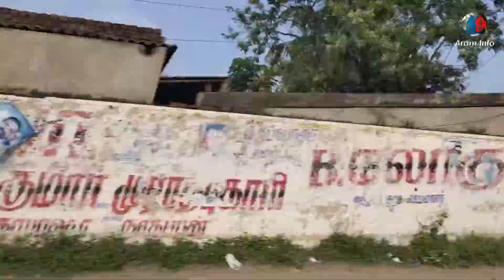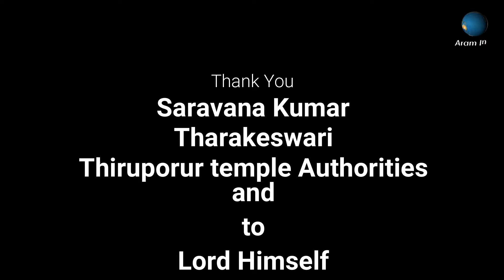Thiruporur Murugan Temple Vlog I Thiruporur Temple I Thiruporur murugan Temple History in tamil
Thiruporur is a panchayat town in Chengalpattu district in the Indian state of Tamil Nadu. The Thiruporur Kandaswamy temple is situated in the center of the town. There is a large temple tank in the vicinity of the temple. Thiruporur is located on Old Mahabalipuram Road and is flanked by Kelambakkam on one side and Alathur Pharmaceutical Industrial Estate on the other side, both of which are also on Old Mahabalipuram Road.

 Thiruporur Murugan temple ALSO KNOWN AS SUBRAMANYA SWAMY TEMPLE is an ancient temple dating back to the Pallava period and is one of 33 major temples in Tamil Nadu dedicated to the worship of Murugan. The very name Thruporur in Tamil language means "the place of the holy war"

The Sthalapurana also discloses that at this place Murugan with his consorts Valli and Devayanai granted protection to devas and expounded the meaning of Pranava to Agastya Muni. According to legend, Skanda enunciated the principle of pranava or reality to the devas here. The very concept of Pranavam is said to have worshipped Skanda here, and the hill behind the temple is known as Pranava Malai. Legend also have it that Vishnu worshipped Shiva on the Pranava Hill. Legend also has it that Skanda worshipped Shiva as Vanmeekeswarar to rid himself of the sin of having killed Soorapadman.

   HISTORY; Tirupporur Devasthanam preserves Pallava inscriptions from as early as the 10th century as well as from the period of Vikrama Chola of the 12th century CE. As evidenced from an inscription found on a stone pillar in this temple, one is inclined to infer that the temple must have been originally built in the reign of Pallavas because of the two birudus of atyantakama and adiranachandra ascribable Rajasimha (Narasimha Varma II). Tirupporur flourished in that age but disappeared into oblivion for some time.

In this video we are going to my travel vlog to Kandhasamy Temple by road along with my sister family on an occasion.